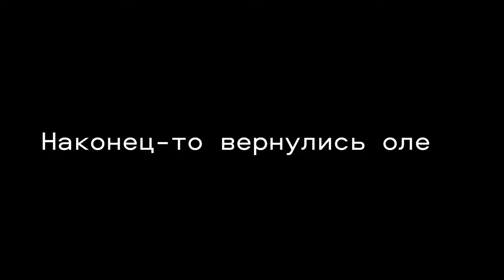Девчата на фотоохоте на оленей | Олений остров - 2022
Часть 1